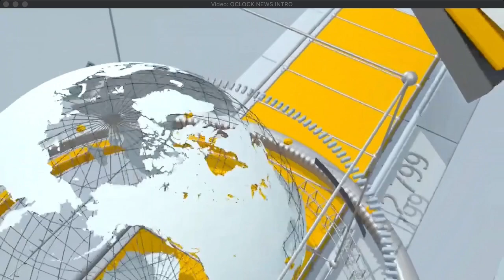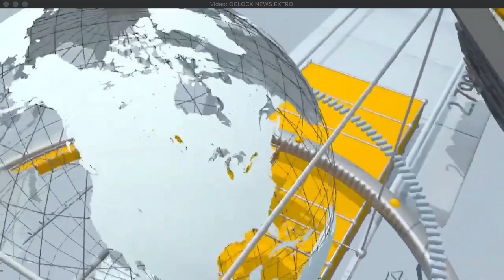BALITA (NOVEMBER 11, 2024) NONOY B.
Balita is a daily radio program anchored by Nonoy B. at Scripture Radio.